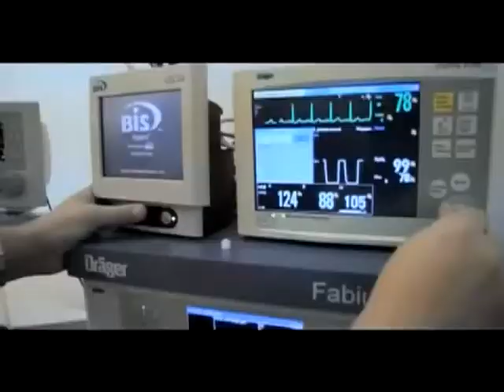Объектив 06.02.15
Ежегодно, начиная с 2005 года, 4 февраля во всем мире отмечается Всемирный День борьбы против рака. Причины появления этой страшной болезни до сих пор неизвестны. Весь ученый свет сегодня ломает голову над этим вопросом.